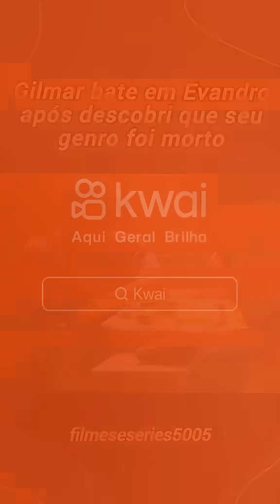Gilmar bateu na cara de Evandro ele Não Gostou por causa do Genro foi morto ( Séries )